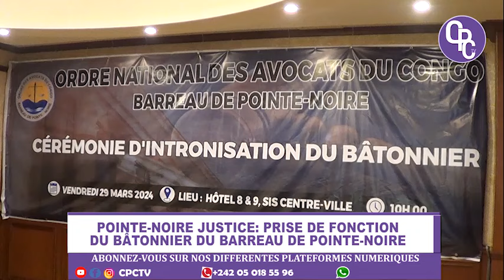PRISE DE FONCTION DU BÂTONNIER DU BARREAU DE POINTE NOIRE.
Porté à la tête du  barreau de Pointe Noire  à l'issue de l'assemblée générale élective de février dernier, maître Severin Audrey BIKINDOU vient d'être installé dans ses fonctions de bâtonnier. C'etait au cours d'une cérémonie d'investiture marquée par la remise des symboles de pouvoir. Avec l'ambition de présenter un meilleur visage du barreau, en le plaçant dans la rampe menant dans l'orbite de l'excellence.